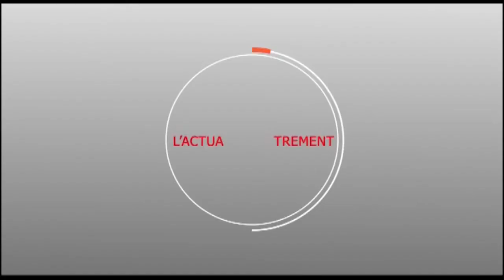Appel Thiante Serigne Djily Fall Khassaide le 13 février 2019